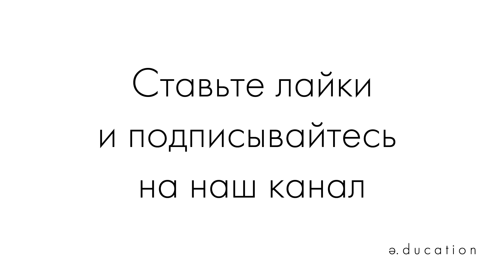Как рисовать маркерами? Основы - на примере простой бабочки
Рисуем вместе бабочку маркерами.
Основы маркерной иллюстрации - на примере простой бабочки.

Ещё больше информации о стоковой иллюстрации - у нас в Инстаграм:

@angelina_allwrite - страница автора
@e.ducation - страница школы
и по тегу

Всем продаж!